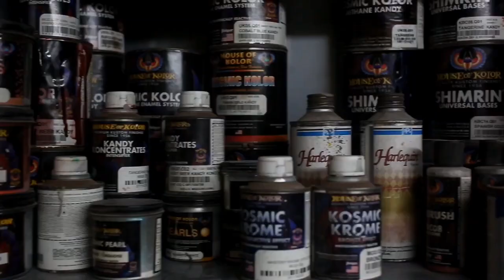An interview with Dan Bennett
One of our customers made this video for his journey of Ulando (his camper van)
We had fun making it and hope you enjoy.
To see the full version head over to YouTube  channel Charting course more content.